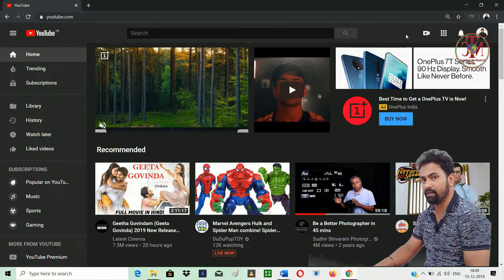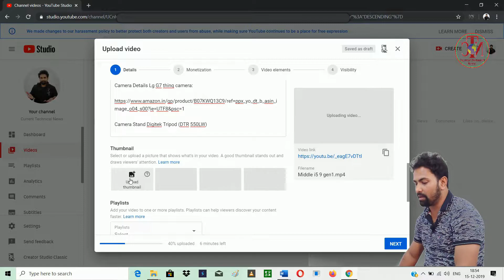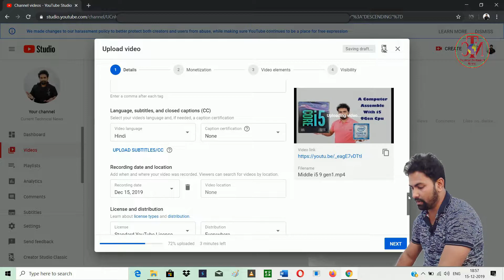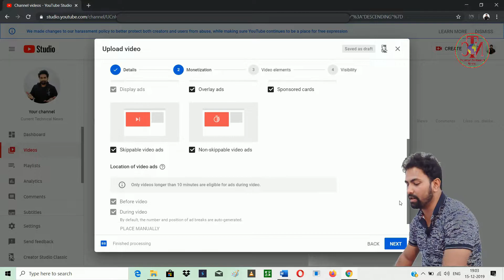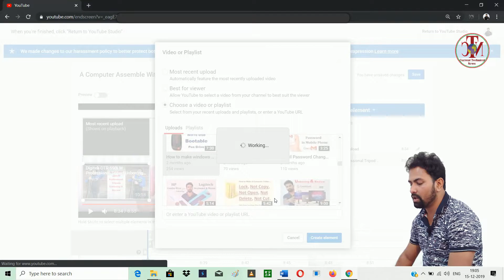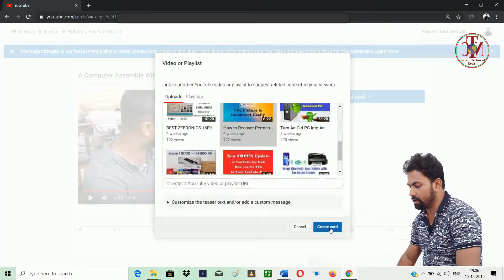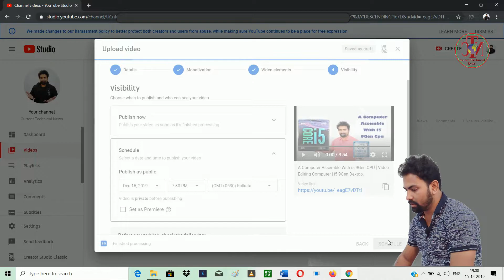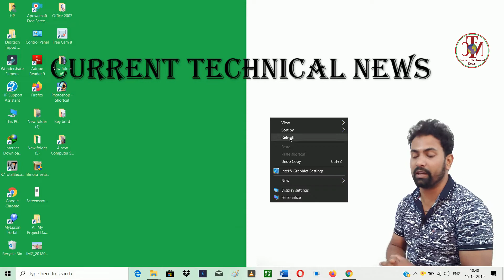How to Upload Video in YouTube Studio Beta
Today I am going to Present………How to Upload Video in YouTube Studio Beta.

Please see……My using Instrument details……..
Editing Software use – Filmora, & Laptop Use for Editing AVITA Liber 14
Camera Details Lg G7 thinq camera:
Camera Stand Digitek Tripod (DTR 550LW)
is use
Mic in use Boya BYM1